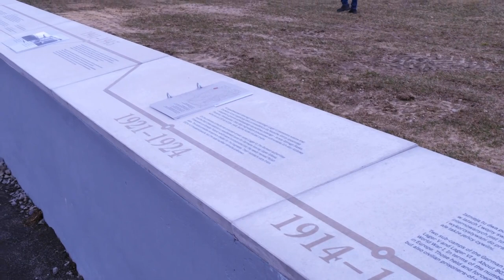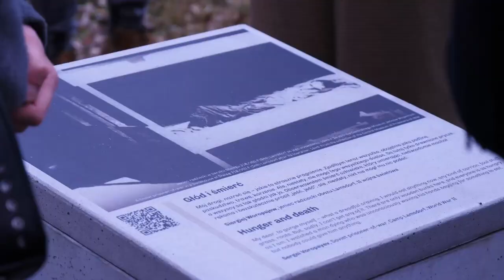Uroczystości 77. rocznicy wyzwolenia Stalagu 344 Lamsdorf w cieniu wojny w Ukrainie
"To miejsce jest szczególnie naznaczone cierpieniem i musimy o nim pamiętać" - tymi słowami rozpoczęto uroczystości rocznicowe w Łambinowicach - mija 77. rocznica wyzwolenia obozu jenieckiego Stalag 344 Lamsdorf. W uroczystościach wziął udział wicepremier, minister kultury i dziedzictwa narodowego prof. Piotr Gliński, opolscy parlamentarzyści, wojewoda opolski Sławomir Kłosowski oraz przedstawiciele samorządów.